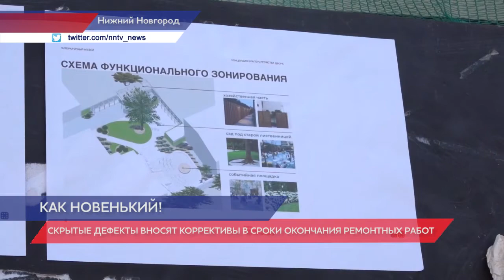Завершаются работы по реставрации фасада Литературного музея имени Горького в Нижнем Новгороде